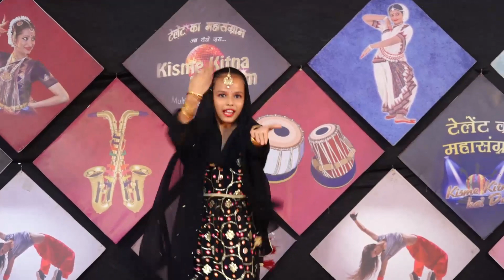RAVNEET KAUR l KISME KITNA HAI DUM | KKHD TV SHOW | SEASON - 9 | SEMI FINALE ROUND | PINJORE